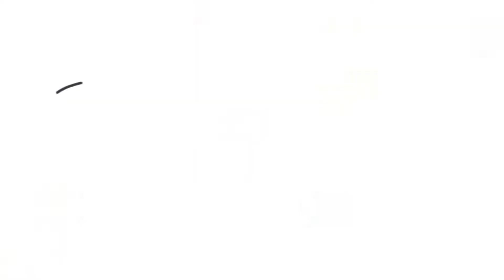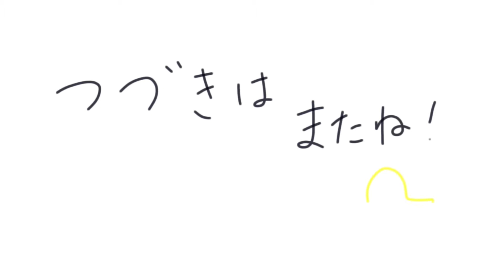【Vlog】広島・尾道でねこに会ってみる/尾道ラーメン日乃出食堂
こんにちはーかとはるです！皆さん、広島の尾道に来たことはありますか？猫に会える細道が続きますよ〜